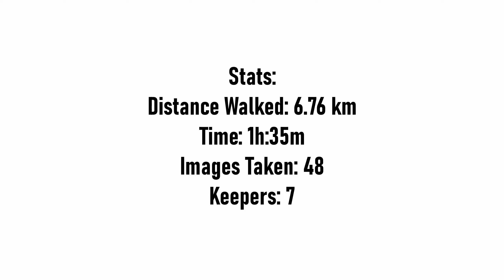POV STREET PHOTOGRAPHY IN LONDON Soho and Covent Garden | SONY A7II | 85mm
POV of a Photowalk I have done mid-September